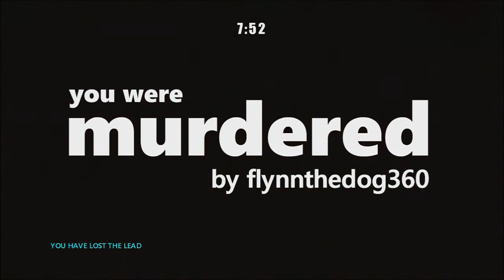Shark Attack Deathmatch - 1 - Eels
In this video Chris and Perran discover a brilliant game called Shark Attack Deathmatch.